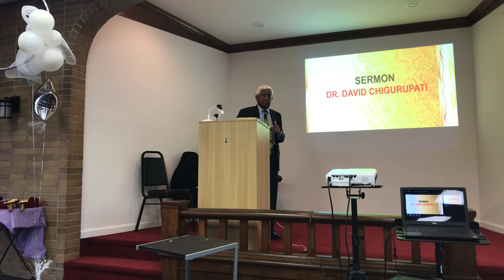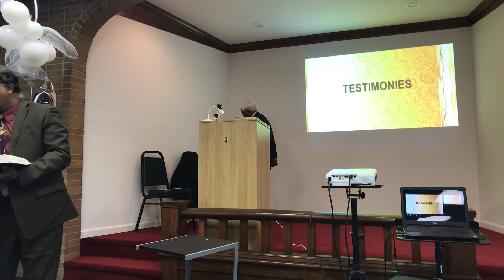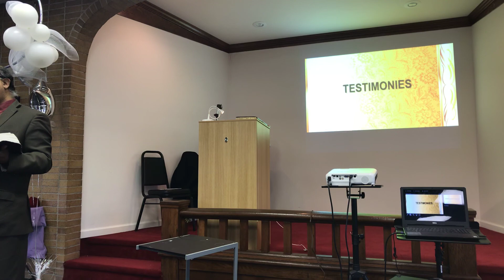March 10, 2019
Sermon by Dr David Chigurupati on March 10, 2019